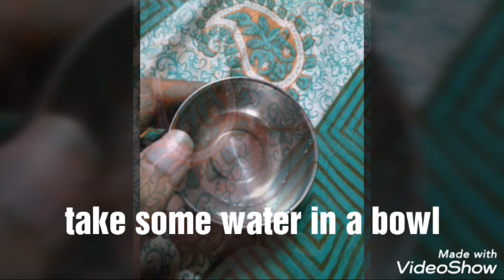How to make hairs for idols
In this video we will make hairs with jute thread